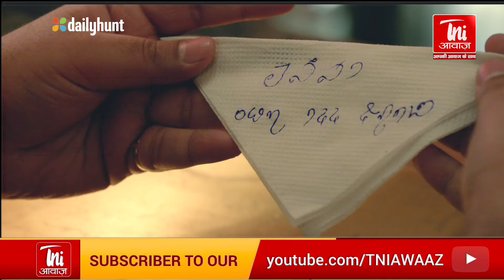राजस्थान की सभी बड़ी खबरें || MAHRO RAJASTHAN || 26 MARCH 2021